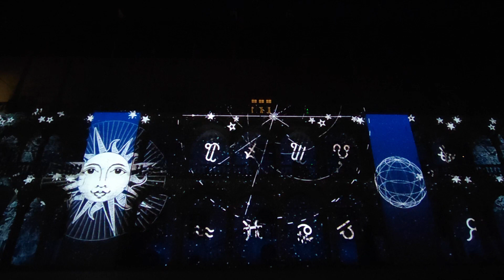Obraz Złotego Wieku - mapping na dziedzińcu Wawelu. Image of the Golden Age mapping at Wawel Castle.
W XVI wieku Polska była jednym z największych państw w ówczesnej Europie – potęgą militarną, polityczną i ekonomiczną. Nastąpił wówczas znaczący rozwój nauki, kultury i sztuki. Wzrastały miasta, dynamicznie rozwijał się handel. Złoty Wiek to również okres reformacji oraz promocji języka polskiego. Zorganizowana na Wawelu wystawa „Obraz Złotego Wieku” ukaże znaczenie i siłę obrazu – we wszelkich odmianach i znaczeniach tego terminu – w szeroko rozumianej kulturze epoki jagiellońskiej.

Wystawa monumentalna

„Obraz Złotego Wieku” to wystawa monumentalna. Rozlokowana będzie w dwudziestu salach renesansowego pałacu królewskiego, które były świadkami wydarzeń związanych z życiem i działalnością ostatnich Jagiellonów. Wykorzystanie tych pomieszczeń stworzy jedyną w swoim rodzaju okazję do prezentacji zgromadzonych eksponatów w historycznym kontekście.

Głównym założeniem ekspozycji jest zgodne z realiami epoki przedstawienie dziedzictwa kulturalnego i artystycznego krajów pozostających pod berłem ostatnich Jagiellonów. Ekspozycję uświetnią zatem nie tylko znane powszechnie i niezwykle znaczące dzieła sztuki, ale też wiele zabytków nowo odkrytych, mało znanych lub dotąd w Polsce niepokazywanych.

Tytułowy „obraz” obejmuje dzieła wykonane z rozmaitych materiałów i z użyciem wielu technik – reprezentujących malarstwo tablicowe, malarstwo na płótnie, miniatury książkowe, rzeźby w drewnie i kamieniu, złotnictwo, hafciarstwo i tkactwo. Szczególne miejsce zajmą druki jako rewolucyjne medium służące propagowaniu nowych idei, a także grafiki, których używano jako powszechnie dostępnych wzorów artystycznych.

Obraz różnorodny i panoramiczny

Ekspozycję otworzy sala poświęcona tematowi rozszerzenia obrazu świata u progu ery nowożytnej, w której centralne miejsce zajmie dzieło polskiego historiografa, medyka i geografa, kanonika krakowskiego Macieja z Miechowa – słynny Tractatus de duabus Sarmatiis Asiana et Europeana, przetłumaczony na wiele języków.

Kameralne wnętrze sypialni Zygmunta I stwarza unikatowe warunki dla ukazania roli obrazu w pobożności prywatnej. Najpewniej w tym miejscu król korzystał z modlitewnika zawierającego liczne całostronicowe miniatury. Jedna z nich przedstawia monarchę przyjmującego komunię z rąk Umęczonego Chrystusa. Obraz ten oglądany będzie w miejscu, w którym, jak świadczą źródła, władca zmarł w niedzielę Zmartwychwstania Pańskiego
w 1548 roku.

Trudno o lepsze miejsce niż sala Poselska, by ukazać problematykę związaną z humanizmem renesansowym, który łączył dwie tradycje: pogańską i chrześcijańską. Zachowane do dzisiaj malowidło pod stropem przedstawia alegoryczny wykład na temat życia człowieka. Jego źródłem była rozprawa greckiego filozofa o imieniu Kebes, która cieszyła się ogromną popularnością w całej Europie. Na wawelskiej wystawie można będzie zapoznać się z licznymi wydaniami tego dzieła, a także pisanym ręcznie, iluminowanym jego tłumaczeniem na język włoski z 1551 roku, obecnie przechowywanym w medycejskiej bibliotece Laurenziana we Florencji. Ze stropu nakrywającego salę Poselską wyjętych zostanie trzydzieści wyrzeźbionych w warsztacie Sebastiana Tauerbacha głów ludzkich ukazujących różne typy współczesne i antyczne. Odwiedzający będą mogli stanąć z nimi „twarzą w twarz”. W tym samym miejscu znajdą się też materialne dowody osobistych kontaktów polskich humanistów z jednym z największych naukowych i moralnych autorytetów epoki, Erazmem z Rotterdamu.

Ponad 400 eksponatów sprowadzonych z całego świata

Wielkim wydarzeniem będzie obecność najwybitniejszych renesansowych dzieł gliptycznych, czyli rzeźbionych w kamieniach półszlachetnych miniaturowych portretów Zygmunta Augusta, królowej Bony i Barbary Radziwiłłówny, których autorem był Gian Jacopo Caraglio. Pierwszy raz w Polsce będzie pokazany portret kobiety w podeszłym wieku, identyfikowanej z królową Anną Jagiellonką, należący do zbiorów Rijksmuseum w Amsterdamie. Swoją polską premierę będzie miała też tłoczona w skórze tarcza z portretem Zygmunta Augusta (Livrustkammaren w Sztokholmie). To jedynie wybrane przykłady spośród znakomitych dzieł, które udało się sprowadzić z różnych stron Polski i świata.

Który z zaprezentowanych tematów dotyczących czasów ostatnich Jagiellonów zaintryguje odwiedzających? Które spośród renesansowych arcydzieł oczaruje ich najbardziej? Zamek Królewski na Wawelu zaprasza od 15 września. Przez trzy miesiące królewską rezydencję na Wawelu zapełni niemal 400 eksponatów sprowadzonych z całego świata, m.in. z Bodleian Library w Oksfordzie, British Library w Londynie, Metropolitan Museum w Nowym Jorku, Luwru w Paryżu, Livrustkammaren w Sztokholmie, Muzeum Narodowego w Pradze czy Muzeum Sztuk Pięknych w Budapeszcie.